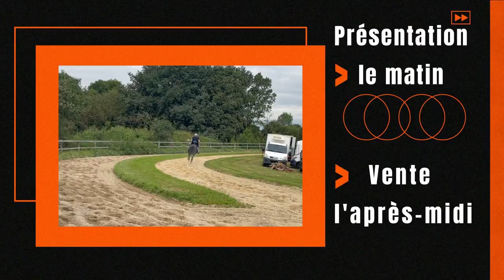Teaser / Show Lumet 2022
A 6 semaines du Show Lumet qui se tiendra avec Arqana à Bécon-les-Granits, David Lumet et son équipe travaillent à plein régime à la préparation de l'événement qui aura lieu pour la 10e fois aux Ecuries de la Ridaudière, le 20 aout 2022. Le catalogue est bouclé avec 60 chevaux dont une large majorité de 2 ans.